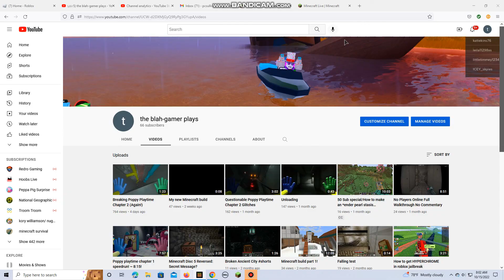Minecraft live 2022 server